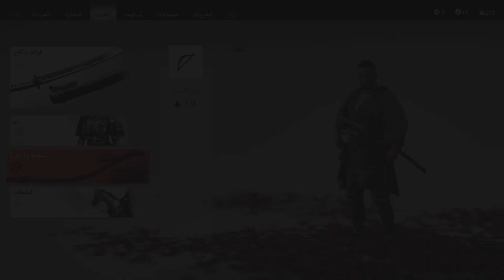تختيم لعبة شبح تسوشيما مترجمة عربي - الحلقة 2- ذكريات من الماضي